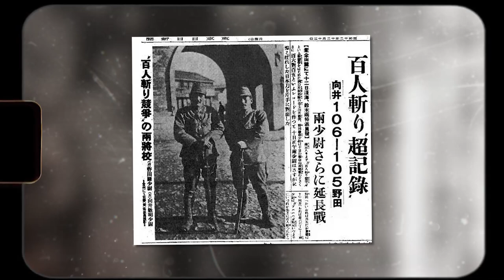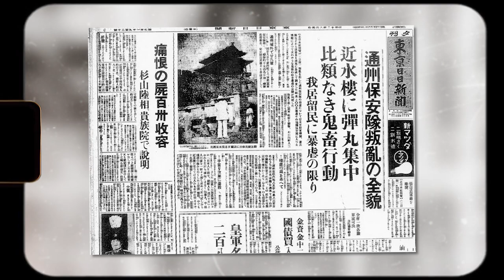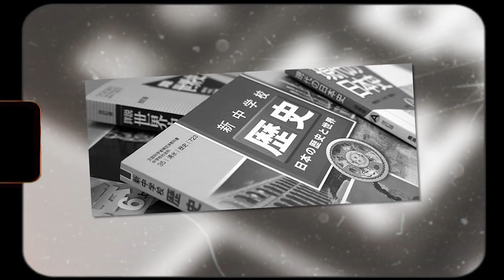BRUTAL Contest of Japanese Officers En Route to Nanjing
Time. It's what separates us from the past, but can it really distance us from the horrors of history? Hello, everyone. Today we're journeying back to a moment where time seemed to stand still for all the wrong reasons: a morbid 'contest' during second world war that will defy your understanding of human decency. This is not your typical history lesson; it's more of a haunting tale that serves as a severe warning for the future. So buckle up, it's going to be a heavy ride.

second world war, spanning from 1939 to 1945, remains one of the most consequential conflicts in history. It involved the majority of the world's great powers and led to significant political, social, and economic changes globally. Two opposing alliances, the Allies and the Axis, clashed on multiple fronts, in varied terrains and climates. The causes of the war ranged from the unresolved grievances from first world war, economic depressions, the rise of totalitarian regimes, and territorial ambitions. It culminated in an estimated 50 to 85 million fatalities, making it the deadliest conflict in human history